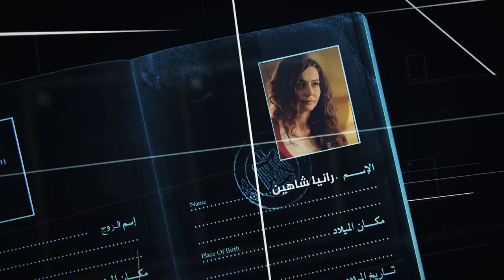مسلسل الحالة ج (HD) - الحلقة التاسعة عشر - بطولة أحمد زاهر - (El Hala G Series- Episode (19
اتفرج مسلسل الحالة ج - الحلقة (19) - مسلسلات رمضان 2017

مسلسل الحالة ج تدور احداث المسلسل حول ضابط شرطة، تقع له مشكلة، يدخل على أثرها في علاقة من نوع خاص مع مديرة إحدى الهيئات الطبية، فما هذه العلاقة، وإلى أين ستنتهي؟.
بطولة: أحمد زاهر – حورية فرغلى – طارق عبد العزيز – على الطيب – ثراء جميل – رانيا شاهين – إيناس كامل
تأليف: فايز رشوان / إخراج: حسين شوكت
إنتاج: نيوسينشري للانتاج الفني New Century production
ــــــــــــــــــــــــــــــــــــــــــــ